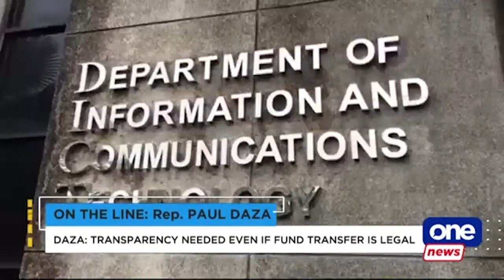Congressman: DICT transfer to MMDA 'illegal'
TheBigStory | "I think it's illegal and at a minimal, it's immoral... Bakit napunta sa MMDA?"

Northern Samar 1st District Rep. Paul Daza asserts his decision to call the P1.1 billion transferred fund meant for strengthening the free public wifi of the DICT to the MMDA "illegal."

Daza says it has nothing to do with the mandates of the MMDA. He earlier questioned the "highly suspicious" relocation of funds to the MMDA during a privilege speech.

MMDA Acting Chairman Romando Artes, however, has insisted it is "legal." Daza urges the MMDA to explain themselves to Congress.